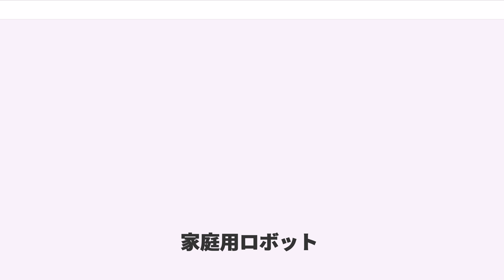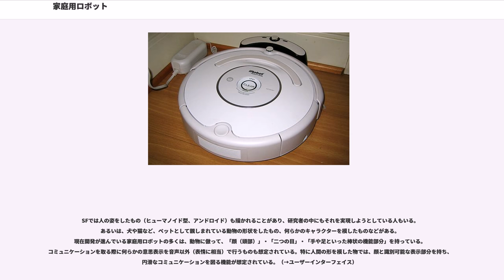家庭用ロボット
家庭用ロボット（かていようロボット、）とは、家庭で用いられるロボットのことである。

家庭用ロボットは、家庭で用いられるロボットである。多くは、家庭での生活を助ける目的のものであり、なんらかの家事を助けるためのロボットである。また、人とコミュニケーションをおこない人の心をいやすことを目的としているものもある。

アイザック・アシモフの1940年のSF作品、"I, Robot"（『　われはロボット』）に収録された""（『ロビィ』）では、人の形をし、細やかな動作で甲斐甲斐しく子供の世話をする喋れないロボットが描かれている。

2014年時点では家事の全てをこなすものは登場していないが、家事のうちのひとつを行ってくれるものはすでに存在している。家事と言えば、代表的なものは「掃除・洗濯・炊事」であるが、たとえば、掃除ロボット、洗濯ロボット、調理ロボット、食器洗いロボットなどは存在している。このうち洗濯用、調理用、食器洗い用のロボットは、一般には「家電品」と思われていて「ロボット」と意識されていないが、その実態としてはロボットと呼んでよい状態になっているものである。ロボットと言っても、手や足がついていなければならないということはなく、形状は様々なのである。現代の「全自動洗濯機」のうち高性能のものは、洗濯ものの量などを判断しており、あるいは人工知能（ファジーロジック）などを搭載しているものもあり、家事を助けているのである。日本で「白物家電」と呼ばれているものの中には、ロボットに分類してよいものもある（高性能の多機能レンジ　高性能の炊飯器 等）。
人の心をいやす目的のロボットも製品化され、かなりの台数販売されてきた実績がある。たとえばSONYのAIBOである。

ただし本記事では家電機器の単なる延長で自動化が進んだものは割愛し、「ロボット」に分類されるのが妥当なものを扱う。

家庭用ロボットでは、一般に、親しみやすいデザインが重視される。家庭では、一般に、リラックスすることや安全が重視されており、緊張を強いられるようなデザインや危険な形状は避けられる。たとえば、あまりに「機械っぽい」形状、たとえばむき出しの直線的な金属部品やボルト・ナット類だらけのロボット、人が怪我をしかねないような形状は避けられる。

なお、キリスト教文化圏では人型ロボットは「神への冒涜」と捉える傾向がある。
親しみを感じさせる形状が選ばれる。

掃除や調理等といった特定の機能に特化したものは、人や動物の形をしていないものが多い。

SFでは人の姿をしたもの（ヒューマノイド型、アンドロイド）も描かれることがあり、研究者の中にもそれを実現しようとしている人もいる。あるいは、犬や猫など、ペットとして親しまれている動物の形状をしたもの、何らかのキャラクターを模したものなどがある。
現在開発が進んでいる家庭用ロボットの多くは、動物に倣って、「顔（頭部）」・「二つの目」・「手や足といった棒状の機能部分」を持っている。コミュニケーションを取る際に何らかの意思表示を音声以外（表情に相当）で行うものも想定されている。特に人間の形を模した物では、顔と識別可能な表示部分を持ち、円滑なコミュニケーションを図る機能が想定されている。（→ユーザーインターフェイス）

ただし、人や動物に似ていれば良いというものではなく、不気味の谷現象が起きる場合がある。

買物などの、不特定多数の市民と接触する可能性のある仕事をこなすためには、周囲への心理的影響は大きな問題となりうる。

「人間社会の中で、人に混じって行動するロボット」の開発はすでに進められており、日本では福岡市が地域おこしの一環もあって、ロボット特区と呼ばれる特区を制定、公道にてロボットの実地運用試験を行う等の動きも見られ、テムザックなど現用のロボットメーカーがテストに参加している。

一方、21世紀初頭では家庭用掃除ロボットが急速に普及しつつある。米iRobotなど多くの企業が製品開発にしのぎを削っており、日本メーカーは後塵を拝しているものの、シャープのココロボのように「掃除用ロボットとコミュニケーションを楽しむ」という利用法を提案する製品も登場している。

又住居全体を一つの人工知能を持つロボットとしてしまおうというコンセプト（ホームオートメーション）も存在するが、こちらは住居者自身から見れば、様々な自動化・省力化器機を備えた住居との差異が明確で無いため、此方を指して「家庭用ロボット」と呼ぶ事は...